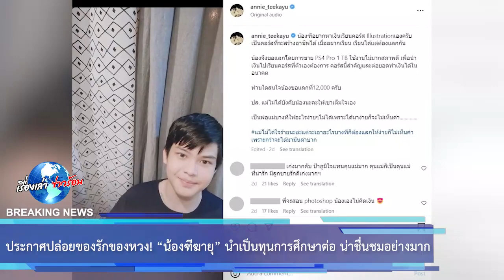ประกาศปล่อยของรักของหวง! “น้องฑีฆายุ” นำเป็นทุนการศึกษาต่อ น่าชื่นชมอย่างมาก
แอนนี่ บรู๊ค หรือชื่อจริงว่า รุ่งนภา แก้วไทรหาญ นักแสดงหญิงลูกครึ่งไทย-สวิสเซอร์แลนด์ มีผลงานเด่นในการรับบท เชอรี่แอน ดันแคน จากภาพยนตร์ เชอรี่ แอน และกะหล่ำจากละครสั้นในรายการ ชิงช้าสวรรค์

เป็นคุณแม่เลี้ยงเดียวที่สตรองสุดๆ สำหรับ แอนนี่ บรู๊ค ซึ่งที่ผ่านมาเจอมรสุมใหญ่ของชีวิตจนแทบจะไม่มีที่ยืนในสังคม แต่ แอนนี่ ก็ผ่านมาได้ คอยดูแลเลี้ยงดูลูกชาย น้องฑีฆายุ เป็นอย่างดี

00:00 - Intro
00:10 - News
01:00 - Minute